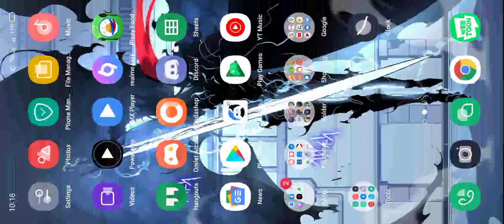GuardianTales, Collecting Laura's Diary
Chamber of Secrets and Magic School Passage 4